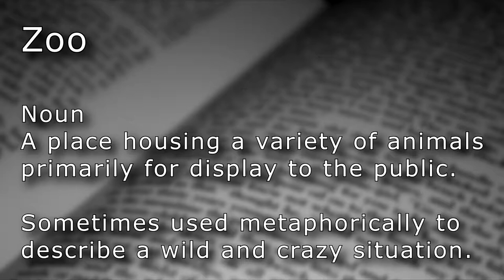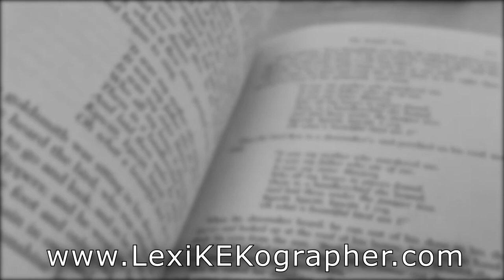Zoo (n.)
Zoo

Noun
A place housing a variety of animals primarily for display to the public.

Sometimes used metaphorically to describe a wild and crazy situation.